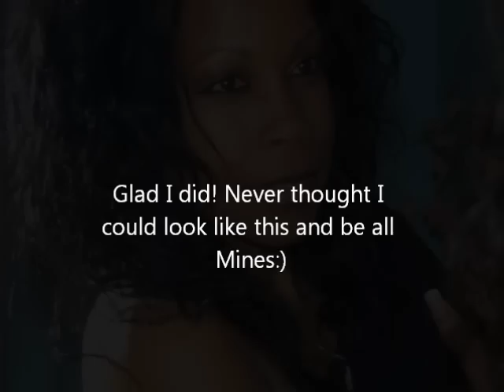4b Hair process in one Year!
Do It!!! Make the CHOICE! I can not stress about why I took on this challenge to take care of my hair, when hair for the most part grows a half inch to an inch a month. So I decided I'd try, being that I had nothing to lose! I figured if this is true as they claim it to be then why not. And sure enough! It's true. I documented my hair journey not to share, but to see for myself on pictures. I'm glad I did because the proof IS in the pudding. My hair hair is bra strap length, I wish I'd started years ago on this hair journey, but oh well, I have now and you can too. I had a few rough days, but once you get pass that and your hair starts getting use to the pampering and the love with the weekly washes and the daily moisture, oh and not lets forget the oils that helps also. Your hair will appreciate the care and start responding to the TLC, and thats the begining of a beautiful thing!